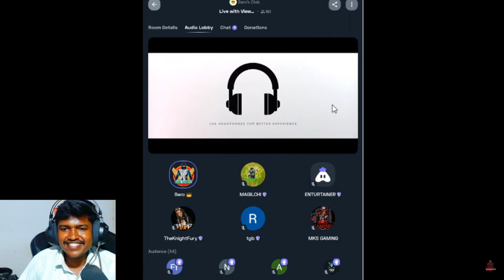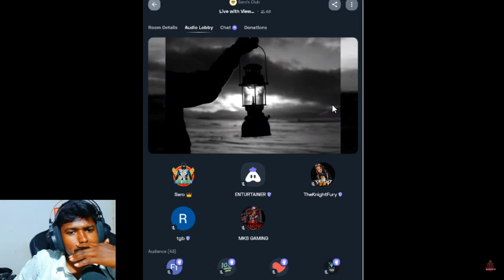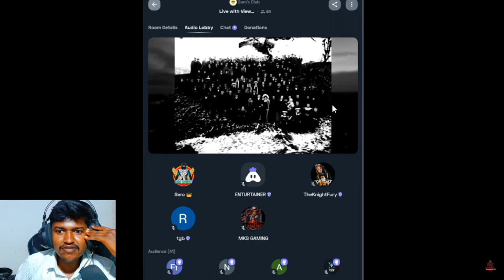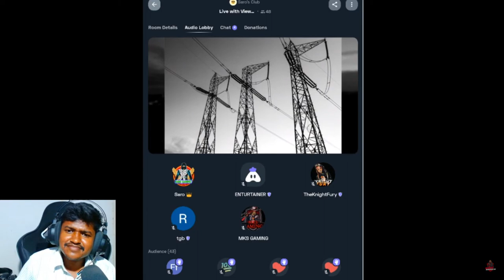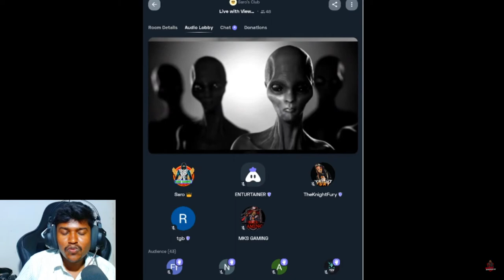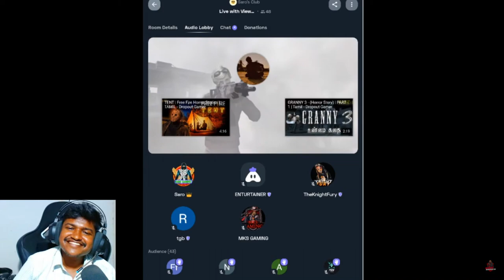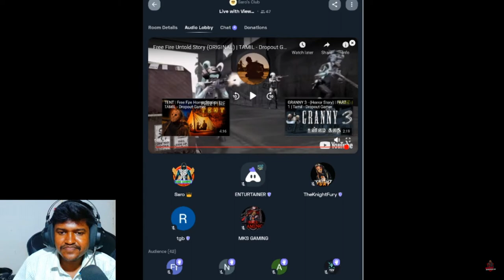Saro Gaming Reaction To My Videos | Dropout Gamer